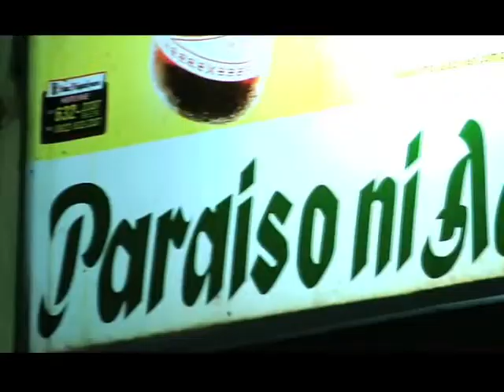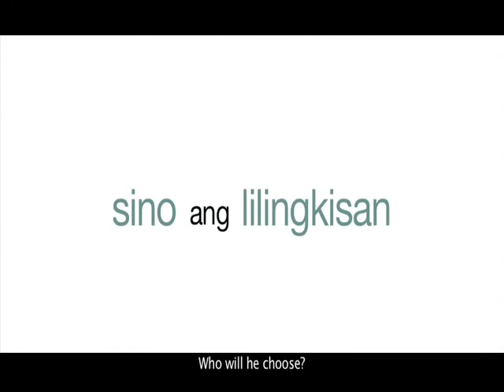Pulupot: get Entangled with Love and Lust